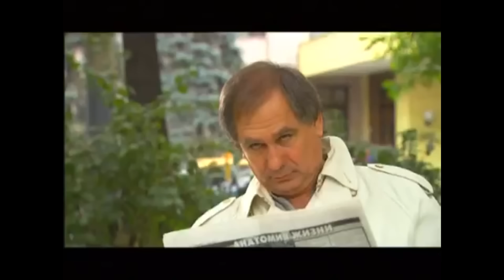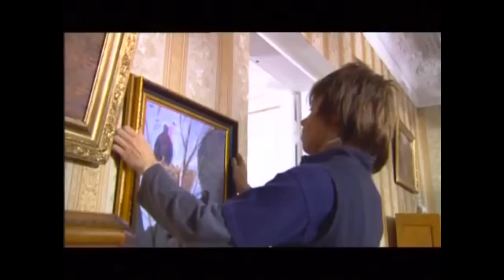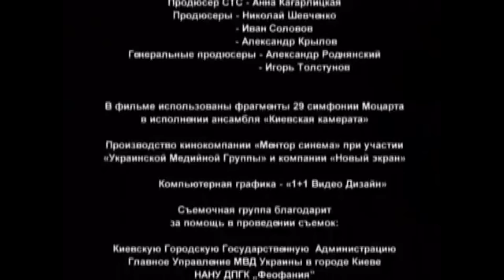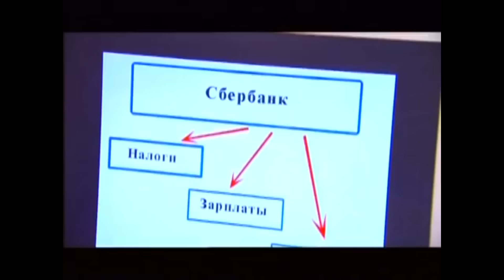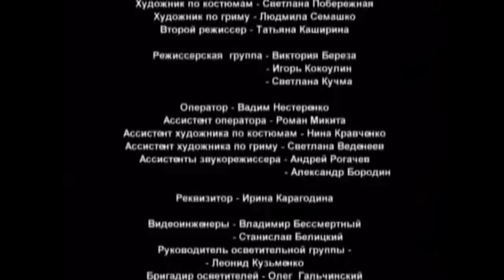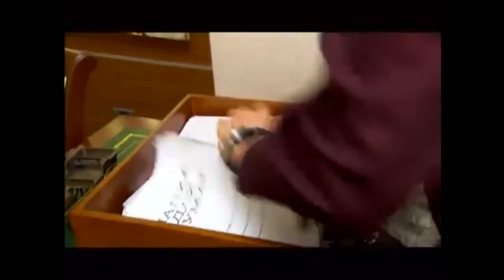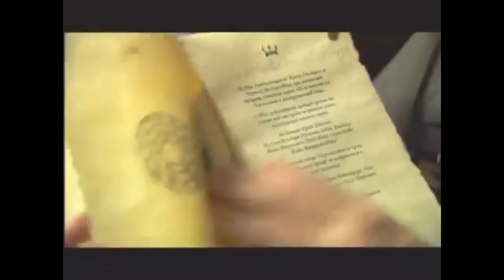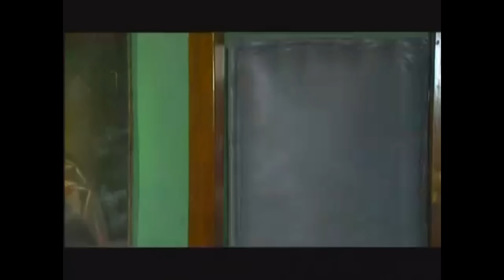ПРЕКРАСНЫЙ ФИЛЬМ! "Пороки и их поклонники" Все серии подряд. Русские детективы, фильмы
Детектив "Пороки и их поклонники" Русские детективы, сериалы.

Владимир Архипов, программист, работает в собственной процветающей фирме. У него есть верный друг – мастиф Тинто, который все понимает, только что не разговаривает. И вдруг его размеренную жизнь нарушает соседка по площадке, Лизавета Петровна – женщина с большими странностями, говорящая белым стихом. У нее предчувствие, что скоро она умрет, а поскольку она считает Архипова очень хорошим человеком, она просит его позаботиться о девочке-сиротке, которую она взяла на воспитание пятнадцать лет назад, но которую почему-то Архипов никогда не видел. И действительно, на следующий день после разговора с Архиповым Лизавета Петровна умирает. Архипов выполняет обещание и знакомится с Машей. Сиротка оказалась взрослой девицей, весьма привлекательной. Однако она чем-то напугана и явно что-то скрывает... Каково же было удивление Архипова, когда его и Машу приглашает нотариус для ознакомления с завещанием Елизаветы: ему оставлена в наследство квартира, а Маше – три картины покойного мужа Лизаветы, искусствоведа.
А вместе с квартирой и скрытной перепуганной девушкой, Архипову также на голову сваливается сводный брат Маши - юный балбес, приехавший из провинции, религиозная секта - таинственная и не очень "доброжелательная", труп адвоката, который занимался завещанием, 3 картины спорной ценности и ... любовь.